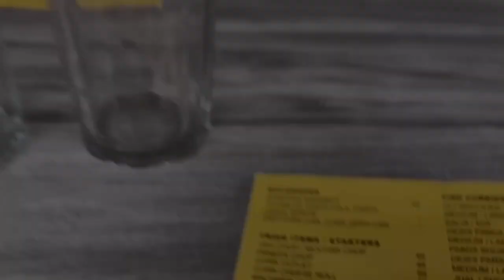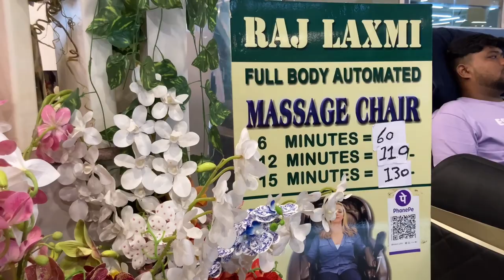Rakshya Bandhan Special 2023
2023 me rakshabandhan kb h,
2023 year raksha bandhan date,
raksha bandhan song 2023 tuntun yadav,
raksha bandhan 2023 3 march,
raksha bandhan 3 march 2023,
2023 rakhi raksha bandhan,
2023 mein rakhi raksha bandhan kab hai,